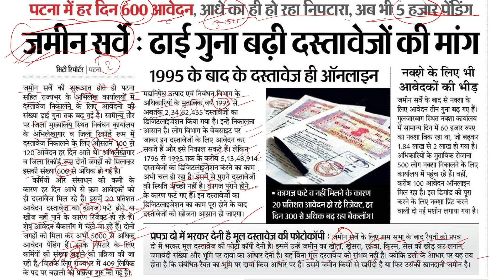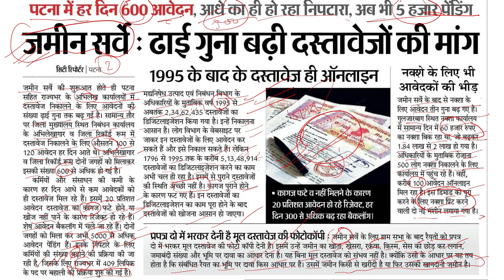ऑफिस से दस्तावेज़ गायब | प्रपत्र 2 भरकर देना है | बिहार जमीन सर्वे